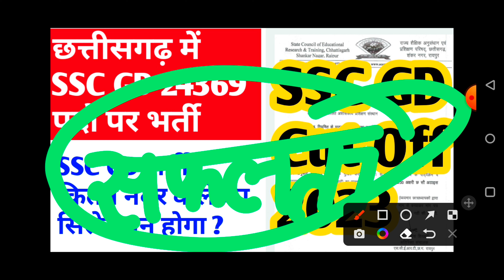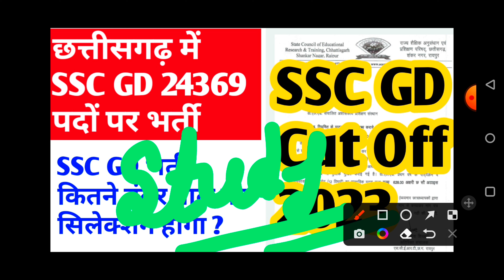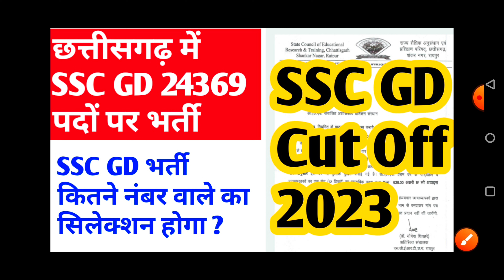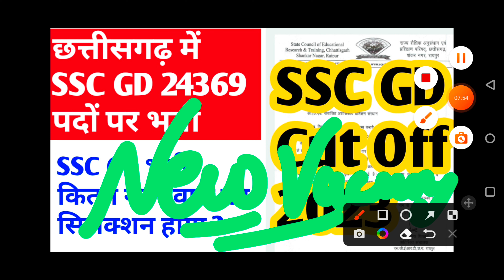cg job vacancy 2023 || cg job alert || cg vyapam upcoming vacancy 2023 || cg new vacancy 2023